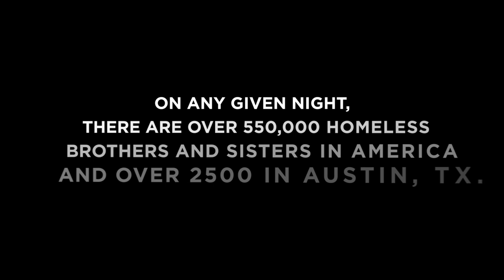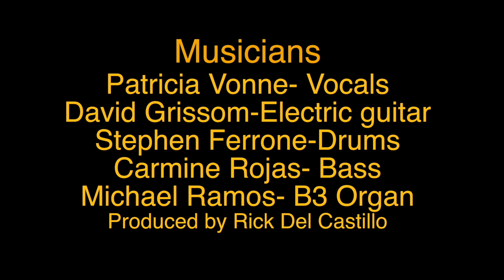Patricia Vonne- "Alone On Christmas Day" Official Music Video (Feat. David Grissom, Steve Ferrone...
Written by Patricia Vonne & David Grissom
Featured on Vonne's Christmas Album "My Favorite Holiday" 2021
Musicians: Patricia Vonne- Vocals
David Grissom- Electric & acoustic guitars
Stephen Ferrone- Drums
Carmine Rojas- Bass
Michael Ramos- B3 organ
Produced by Rick Del Castillo

This song was inspired by my volunteer work at Community First Village in Austin TX  which provides affordable permanent housing to men and women coming out of chronic homelessness. It is a master planned community that  has grown to over 50 acres and started with Mobile Loaves and Fishes in 1998 with a single food truck.

LYRICS
 Well it’s Christmas again

And my heart beats alone

I know I’m supposed to be

But this house don’t feel like a home

The nail still rests in the beam
No fresh flowers, mistletoe, or wreath
Silver bells and colored lights
Won’t be found here tonight
No stockings hung, no scent of evergreen

While the world fills up with great expectation

I do my best to keep the gloom at bay
There’s no joyful cheer

Crying Christmas tears
All Alone, on Christmas Day